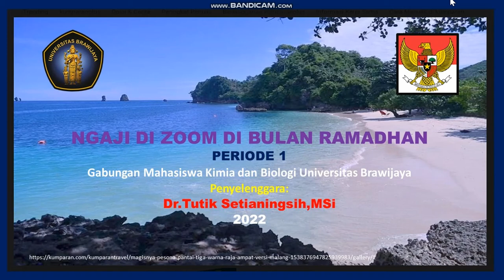EKSTRAKURIKULER MAHASISWA : Ngaji di zoom bulan Ramadhan I